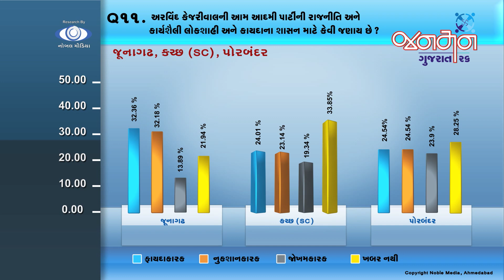Q 11 04